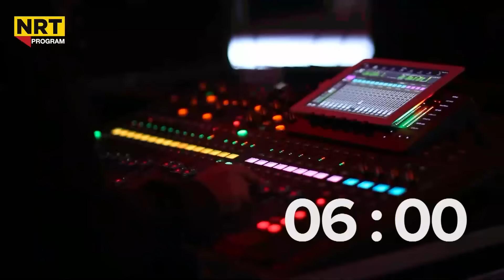زانیاری نەبیستراو لەسەر هەڵکوتانە سەر بەرپرسەکەی یەکێتی لە گەرمەهەواڵەوە